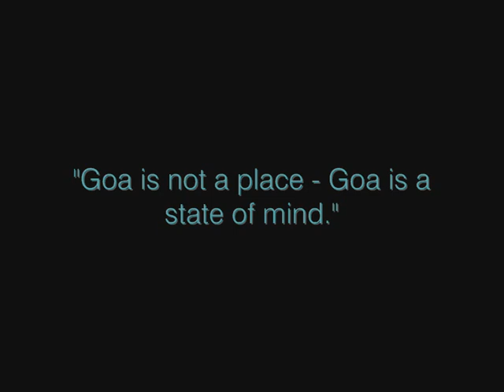HelixNebula - Beyond Boundaries of Human Imagination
Artist: HelixNebula, Song: Beyond Boundaries of Human Imagination, Album: Trip to Infinity (Gliese 581C, 2011), Genre: Goa/ Full-on psytrance. This album can be freely downloaded